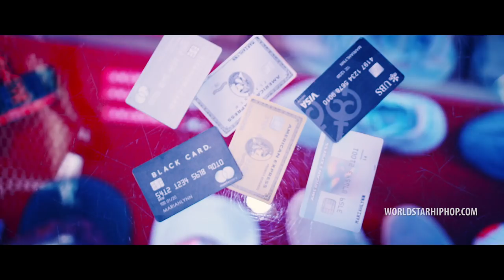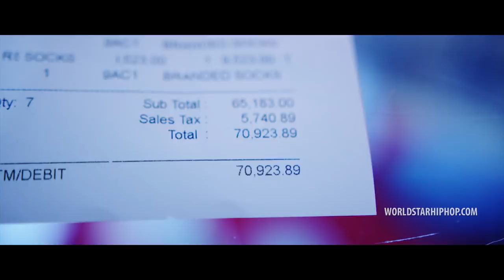Mariahlynn Feat. Remy Ma "Tab Reloaded" (WSHH Exclusive - Official Music Video)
Watch the official music video for "Tab Reloaded" by Mariahlynn Feat. Remy Ma.

Directed by Peter Dmitriyev